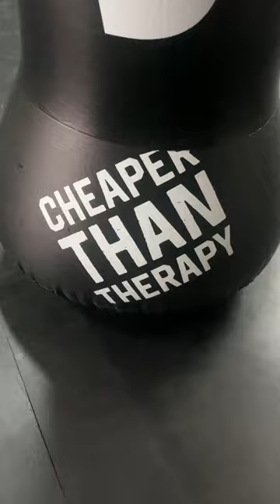PELAMPIASAN TERBAIK! | INFLATED PUNCHING BAG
Memang kalo lagi kesel bawaannya pasti pengen pukul-pukul ya Svargans. Nah, Punching Bag ini cocok banget buat Svargans yang hobinya pukul-pukulan. Jangan takut, punching bag ini gak bakal mukulin balik kok! Yuk cobain 😆